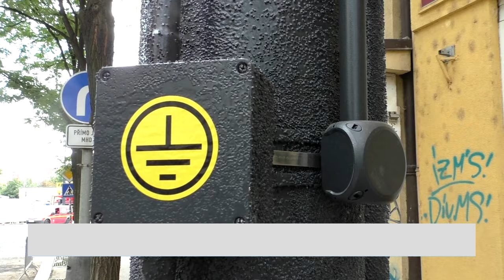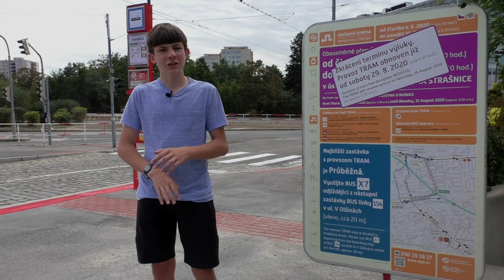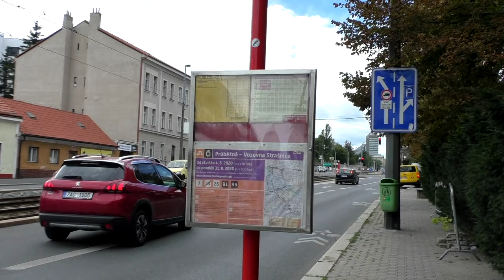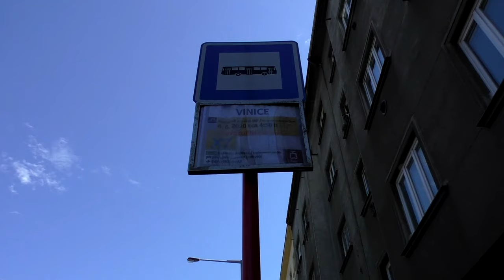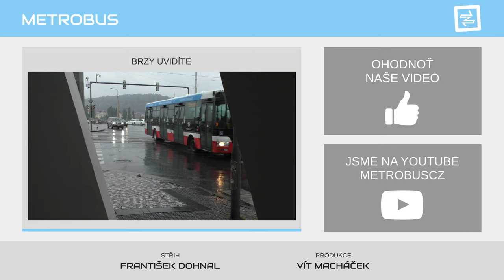Oprava trati u vozovny Strašnice | VÝLUKA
Během léta se opravy dočkala nenápadná trať v ulici Starostrašnická. Výluka ovšem odřízla i samotnou strašnickou vozovnu, což způsobilo zajímavé přesuny vozidel. A náhradní dopravy, a zastávek...